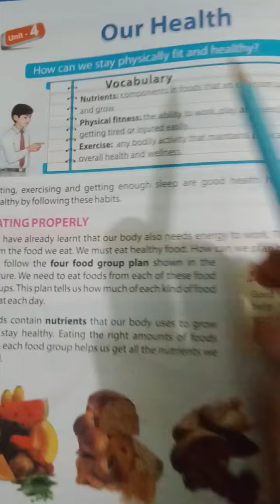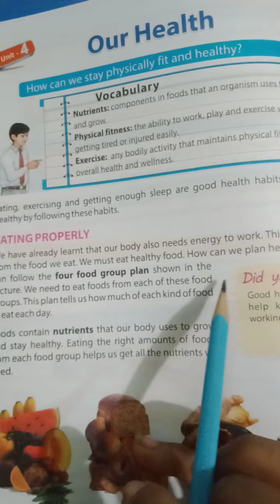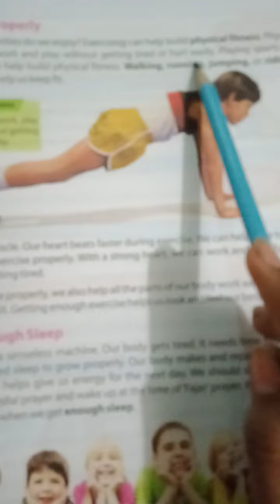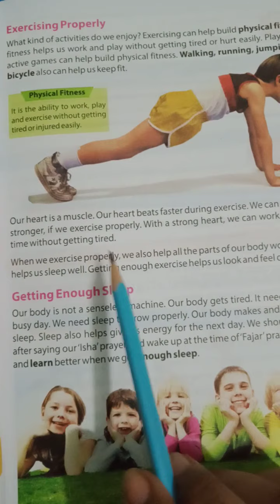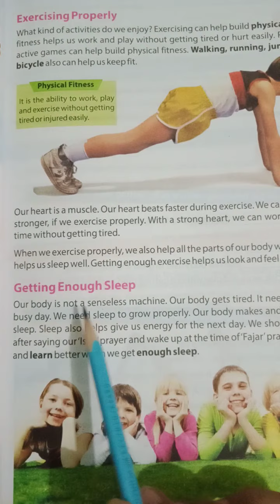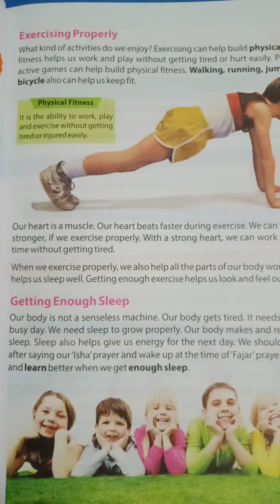☣ Class - 6 ☣ Subject - Science ☣ Unit - 4 ☣ Our Health ☣